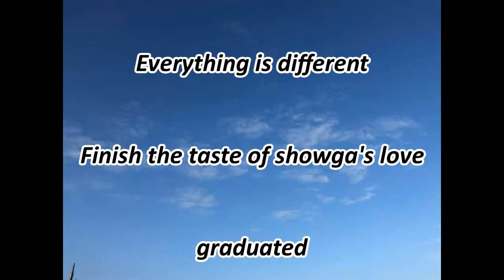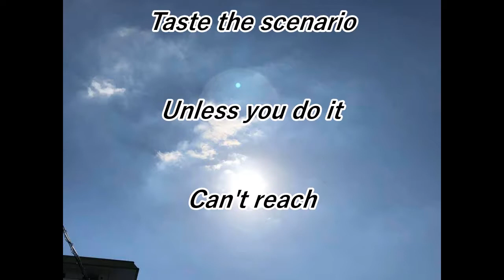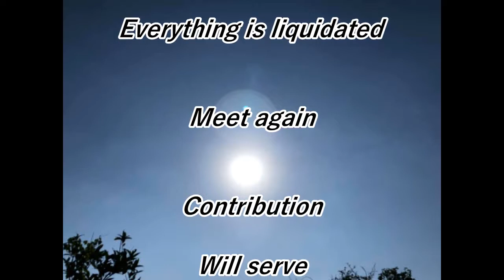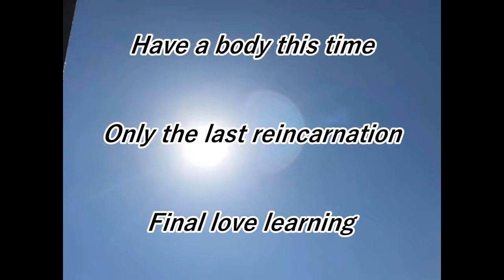SIELA306 2English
Love,harmony,
Thanks and learning